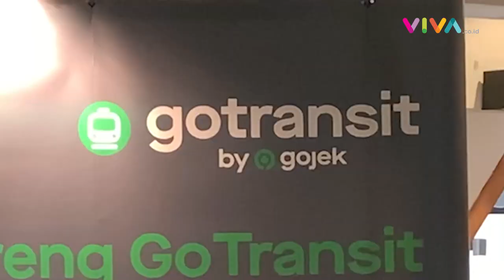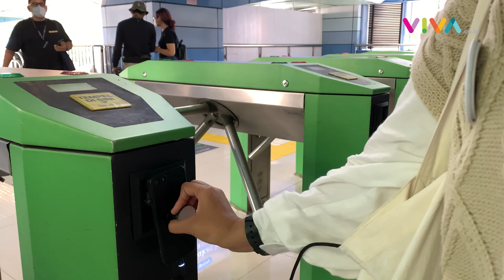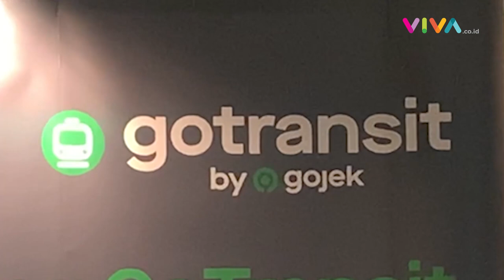Jelajah Wisata Jakarta Lewat GoTransit, Tawarkan Kemudahan Hingga Bikin Irit Kantong!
VIVA - GoJek menyelenggarakan city tour melalui GoTransit, sehingga masyarakat dapat dengan mudah mengakses tempat-tempat wisata di setiap sudut Jakarta. Dengan fitur GoTransit, pengguna Gojek dapat dengan mudah mengetahui angkutan umum mana yang akan digunakan dan tarifnya, mulai dari rumah/lokasi awal hingga tempat wisata/tujuan akhir. Kira-kira bagaimana yah caranya menggunakan Go transit saat City tour? (ST-RN-SW)